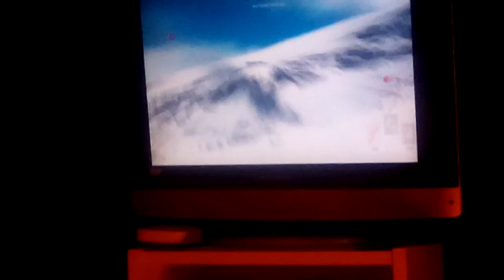Star wars battlefront part 40.with Corey